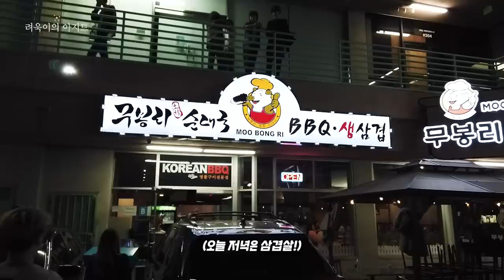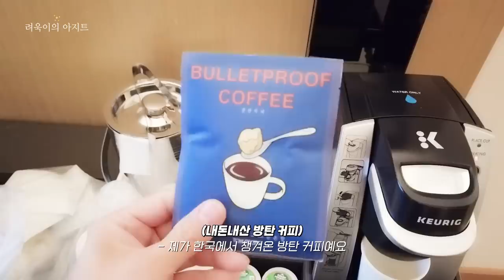SUPER JUNIOR in LA EP.3